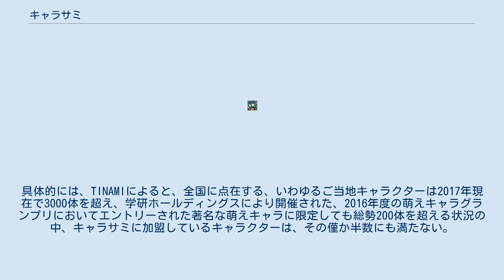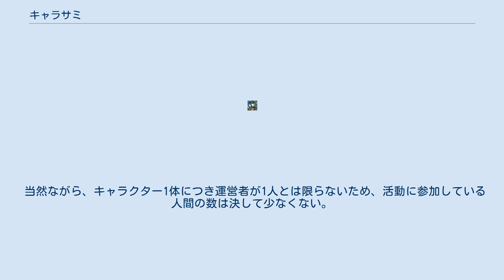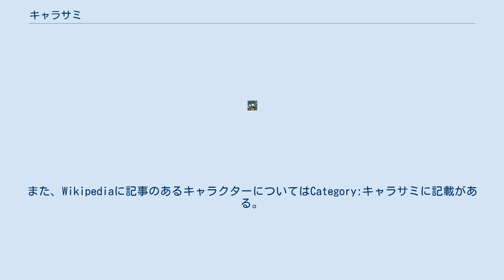キャラサミ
キャラサミは、萌えキャラクターとその運営者を集め、横の繋がりを強化し、現代のサブカルチャーを発展すべく設立された日本の団体である。
正式名称を「萌えキャラ学会」と称し、（自称）萌えキャラ学会、キャラクター・サミットとも通称される。
キャラサミは、通称の省略形に過ぎない点に注意されたい。
 神戸新聞社の求人広告より派生した、いまいち萌えない娘や、東北ずん子の運営関係者らが発起者となり、地域に根ざす、あらゆる萌えキャラ達を応援するためのプロジェクトとして、2014年に発足した団体である。
 地域振興を担う萌えキャラに限らず、企業や自治体の萌えキャラも加盟対象に含まれる。
しかしながら、加盟を申請するプロセス自体は難しくないものの、承認を受けるには複数の条件を全て満たす必要があり、条件を満たしても、会員として相応しくない場合は承認されない場合もある。
具体的には、TINAMIによると、全国に点在する、いわゆるご当地キャラクターは2017年現在で3000体を超え、学研ホールディングスにより開催された、2016年度の萌えキャラグランプリにおいてエントリーされた著名な萌えキャラに限定しても総勢200体を超える状況の中、キャラサミに加盟しているキャラクターは、その僅か半数にも満たない。
 加盟に必要とされる主な条件は以下の通り。
 キャラサミに在籍するキャラクターには相互協力関係が築かれ、共同でイベントを開催するなど、積極的なコラボレーション活動が行なわれる。
 キャラクターの運営者が互いに知恵を貸し合い、情報を供出、共有しつつ、キャラクターの運用手法について研究し、研鑽を高め、日本におけるサブカルチャーの発展を目指す組織であることから学会を冠する。
しかしながら日本学術会議や日本学術協力財団によって指定された、国の公的な学術団体ではなく、商業団体でもない。
 SNSなどでは、もっぱら通称（キャラサミ）が用いられ、（自称）萌えキャラ学会による何らかの催しや、メディア上での表記を除き、学会名称で呼ばれる例は少ない。
 キャラサミにおいては、会員が、運営者名ではなくキャラクター名で管理されている。
 当然ながら、キャラクター1体につき運営者が1人とは限らないため、活動に参加している人間の数は決して少なくない。
 むしろサブカルチャーを扱う学術団体としては大規模な組織と言える。
 会員リストは外部サイトを参考のこと。
また、Wikipediaに記事のあるキャラクターについてはCategory:キャラサミに記載がある。